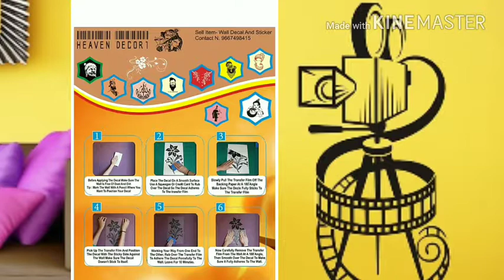New YouTube Studio Wallpaper Baground | UNDER ₹499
Luke and Lilly Large PVC Vinyl Sticker

Heaven Decor1 Animation & Cartoons Wallpaper

Filpkart Ki Duniya.